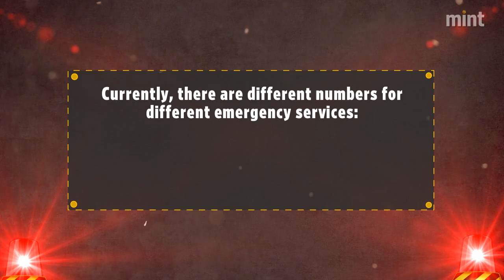Emergency number 112 to be rolled out soon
India’s national emergency number 112 expected to be rolled out in the next few months. It will bring down confusion and delays.